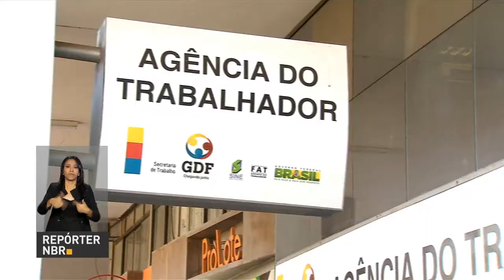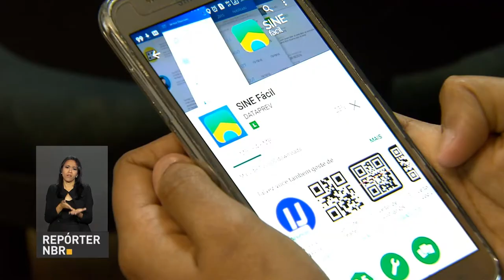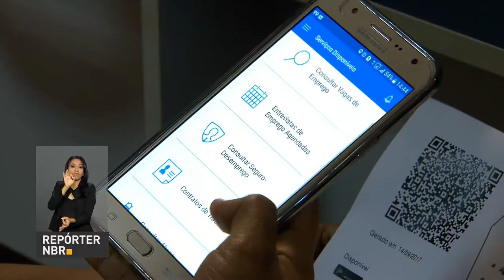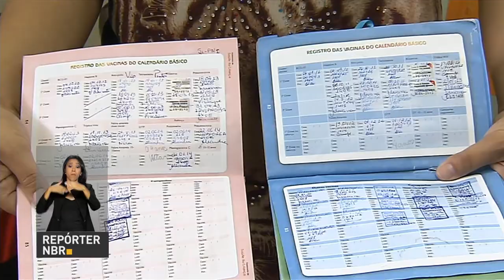BOLETIM REPÓRTER NBR 12h - 15 de setembro de 2017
REPÓRTER NBR 12H – 15.09.17: As restituições do quarto lote do Imposto de Renda (IRPF) já estão disponíveis a partir desta sexta (15). Presidente Temer anuncia investimento de R$ 25 milhões para o Instituto Estadual do Cérebro do Rio de Janeiro. E mais: Quase 90 mil cidadãos foram encaminhados para uma entrevista de emprego depois de usar o aplicativo Sine Fácil.